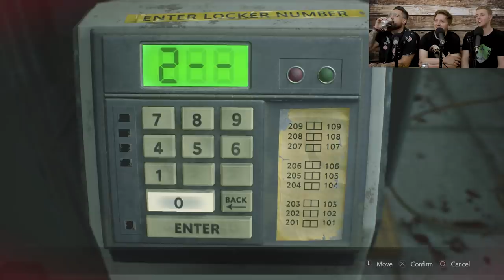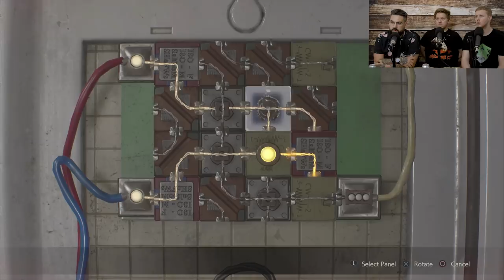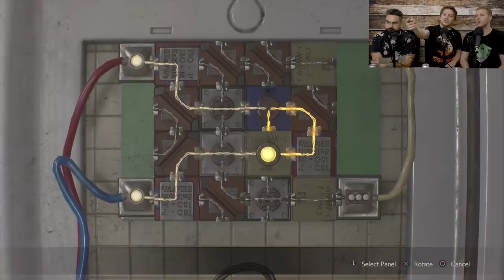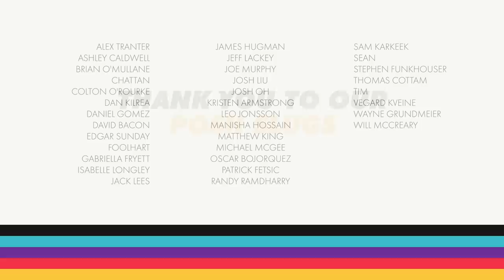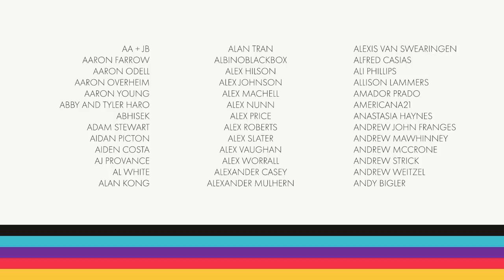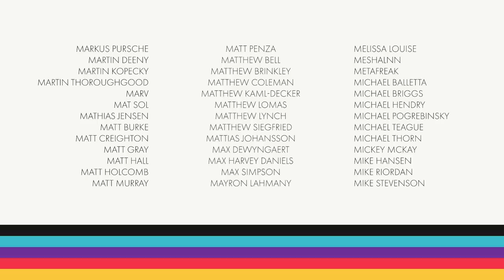Retry: Resident Evil 2 – Ep. 10: Orphanage Horror Show (Claire B)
I hope you like puzzles because there's LOADS of them in this episode.